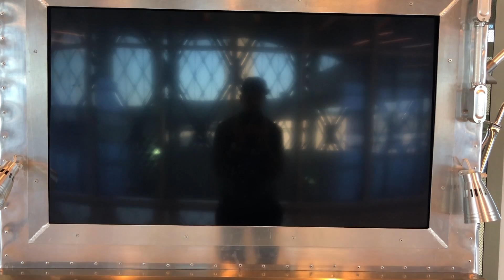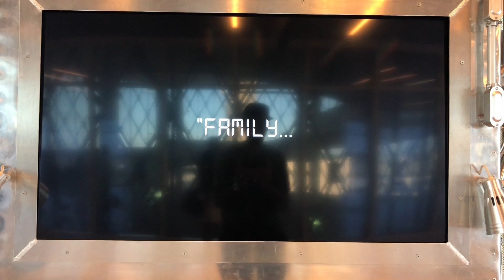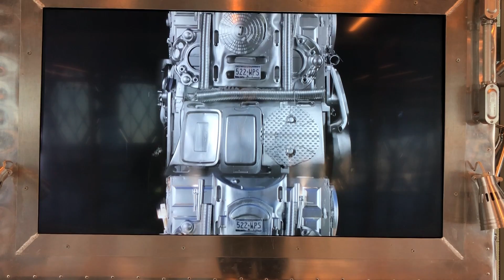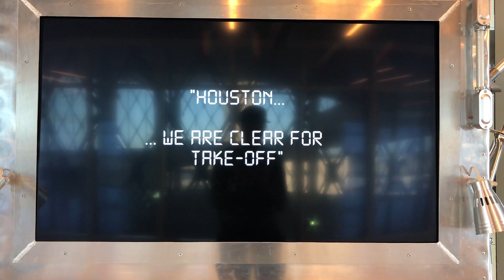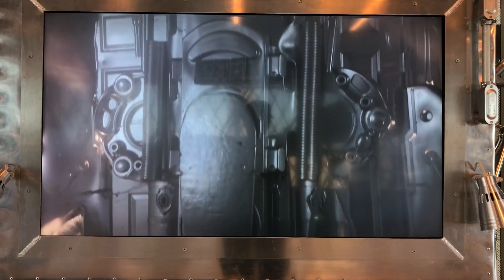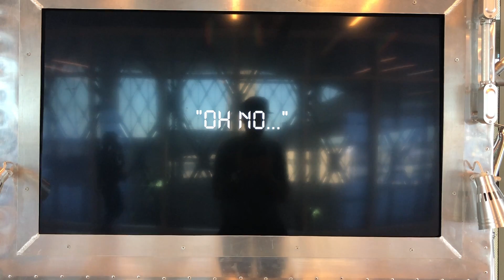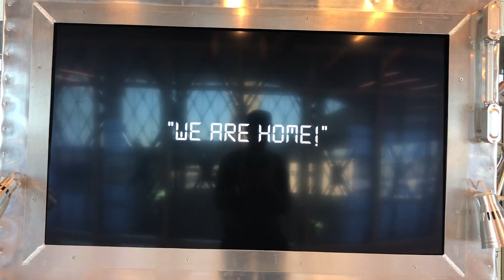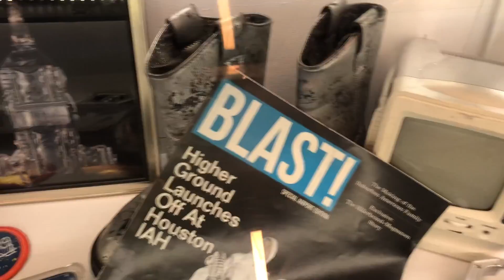Houston Airport (IAH) - Higher Ground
IAH Higher Ground Video